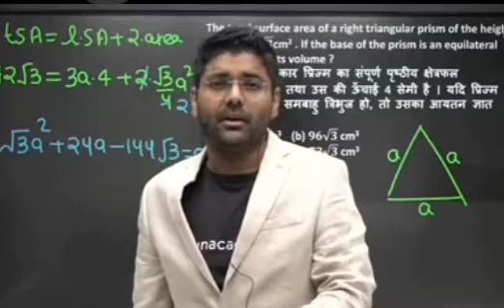Sarkari nokri ki value kya hoti hai by abhinay sir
Abhinay sir ne is video me sarkari nokri kyu important h btaya h

Origional video abhinaymaths channel pe available h